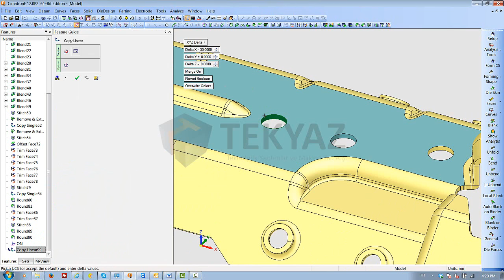Renk degistirme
Açıklama